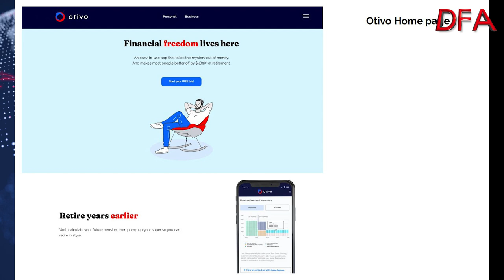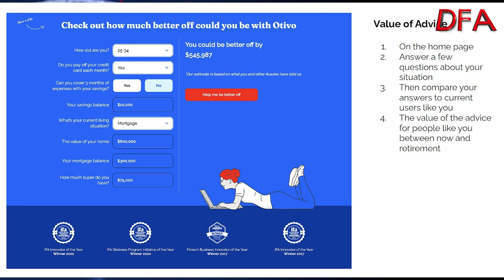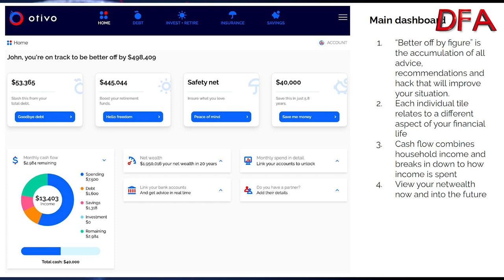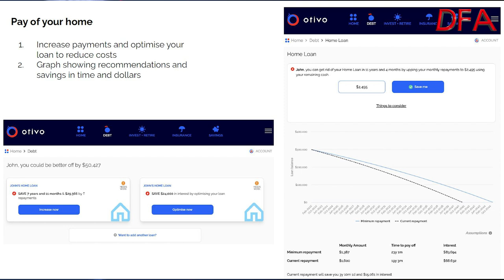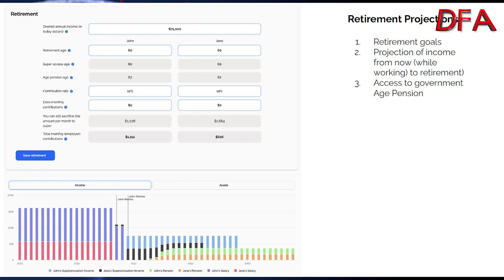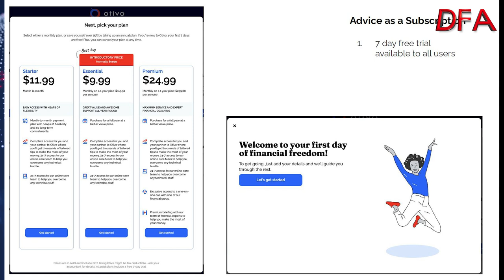Now Finally, Financial Advice Is Available To Anyone...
I caught up with Paul Feeney, the Founder of Otivo a financial advice platform "Financial freedom for all".

At its heart is an easy-to-use app that takes the mystery out of money.